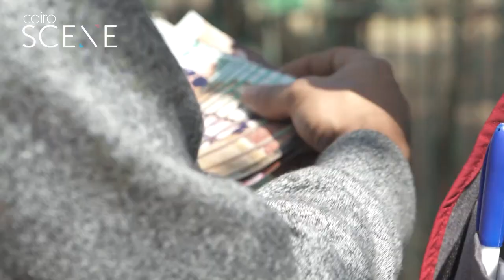How You Can Save Egypt's Animals From Dying in Its Horrid Zoos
Senior Editor Eihab Boraie returns to the Giza Zoo to capture on video the horrific conditions causing regular death of animals. To find out how we can end the cycle of animal abuse, we reached out to activists who created a draft law to protect animals, which the government continues to ignore. Follow us on: